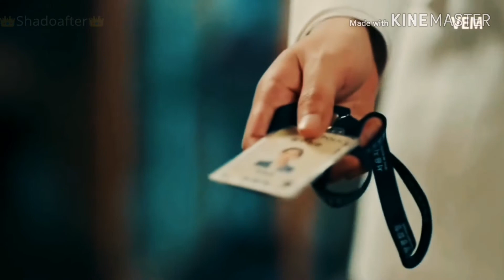The king: Eternal Monarch°💕💕{1X01/ 1X12}